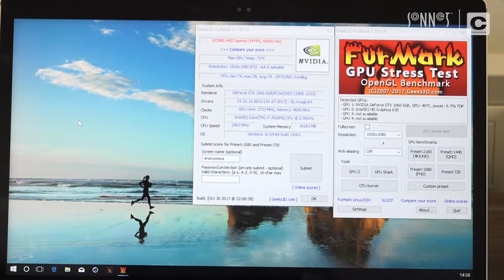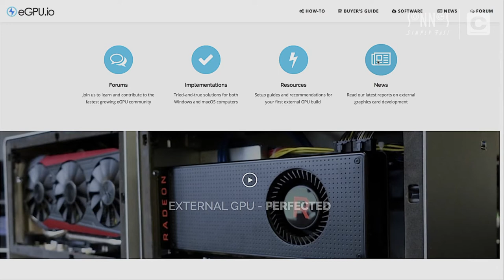Sonnet eGFX Breakaway Box und Puck kurz erklärt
Holt mehr aus eurem Thunderbolt 3 Laptop heraus mit dem eGFX Breakaway Puck und der eGFX Breakaway Box von Sonnet Technologies.
Klaus Preuschhof erklärt euch die Vorteile beim Einsatz des Breakaway Puck und der Breakaway Box und wie ihr die eGPUs unter Windows und Mac zum Einsatz bringen könnt.

Moderation: Klaus Preuschhof
Produktion: Marco Ritschel